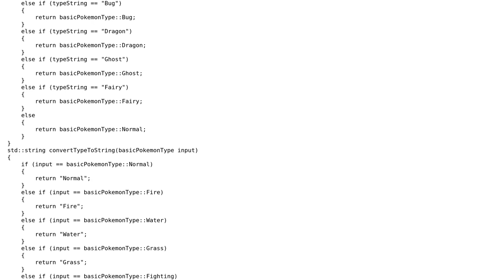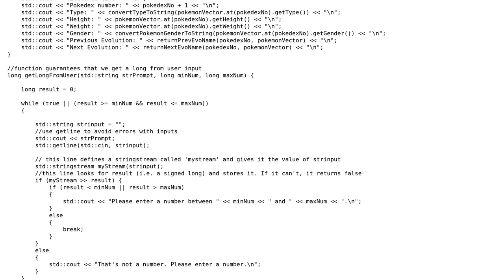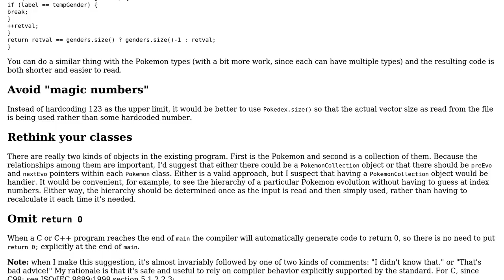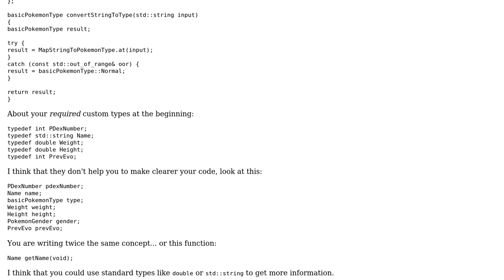Code Review: Beginner Pokedex in C++ (2 Solutions!!)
Code Review: Beginner Pokedex in C++

With thanks & praise to God, and with thanks to the many people who have made this project possible! | Content (except music & images) licensed under CC BY-SA | Music | Images & others | With thanks to user Jonathan user Edward user David Isla and the Stack Exchange Network Trademarks are property of their respective owners. You are responsible for your own actions.